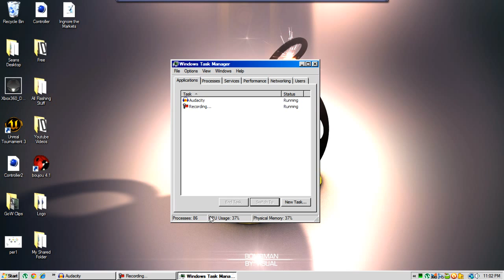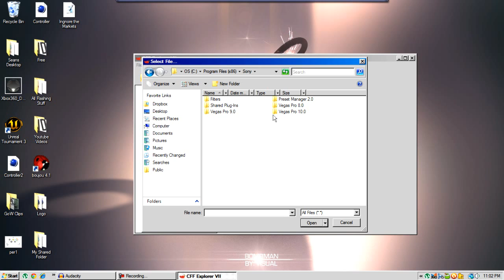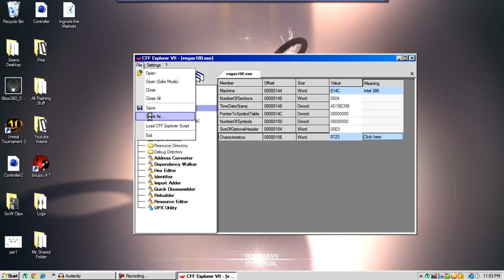How To Fix The "System Low on Memory" Error in Sony Vegas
Hey guys, in this tutorial I will be showing you how to fix the system is low on memory error in Sony Vegas while rendering. It is a very tedious error and in most cases is caused by plugins (Magic Bullet, Twixtor,etc.).